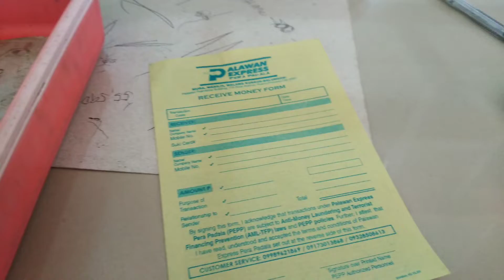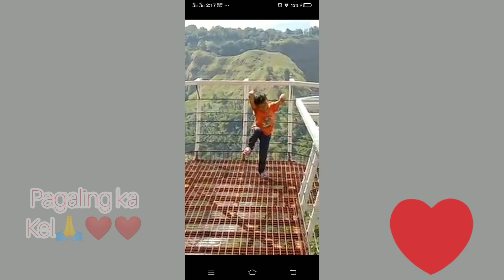saturday at palawan || @carmhel in australia || @odyssa joyride mix vlog